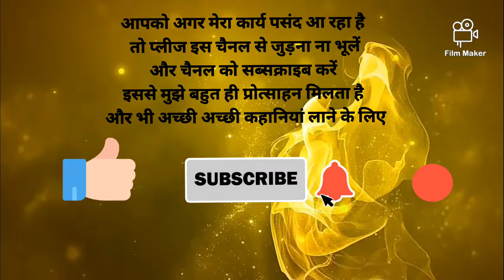मुंशी प्रेमचंद जी द्वारा लिखी खूबसूरत कहानी ''नेउर"@UNKIKALAMMERIAAWAJ HINDI KAHANIYA